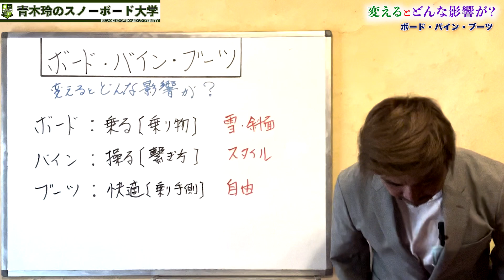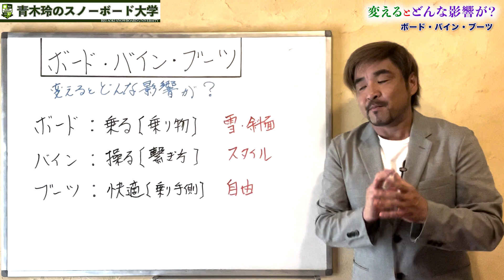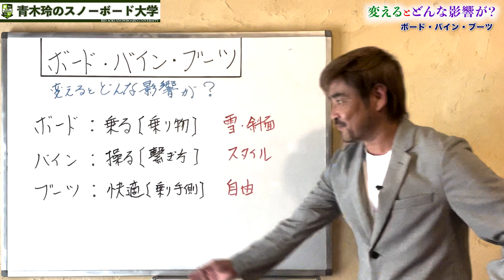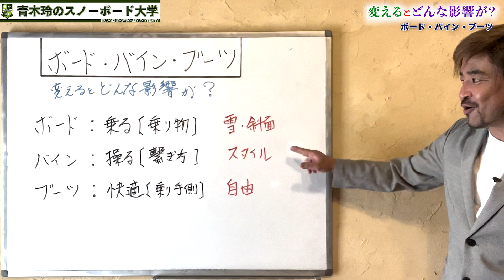道具を変えると滑りが変わる【ボード・バイン・ブーツそれぞれの影響を考える】ボードは雪質や斜面に対して。バインは体の動きのスタイルに対して。ブーツは自由度を求めて快適性から！道具を変えるときの参考に！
道具を変えると滑りが変わる。
その具体的なポイントを押さえておこう。

■■■シーズンオフイベント■■■

◼️ラジオトークやテクニックブックの配信。
◼️ハウツー動画の配信されます。

1_ハウツー動画見てワクワクしながら滑りに行く。
2_滑っている時もリフトの上でハウツー確認。
3_ラジオ配信聴きながら滑ったらまさにプライベートレッスン。
4_ライブ配信で質問をぶつける。
5_青木玲が回答します。